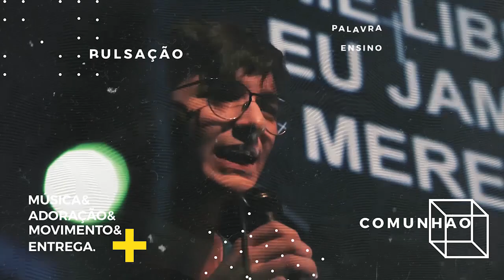O INCRÍVEL TESTEMUNHO DE RAFAEL LOPES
Essa é a história do Rafael Lopes, um jovem que sofreu um grave acidente de  carro em 2018 e mesmo contra todos os diagnósticos e possíveis consequências ruins, conseguiu dar a volta por cima e viveu um milagre de Deus.